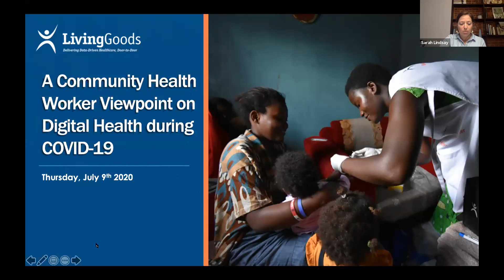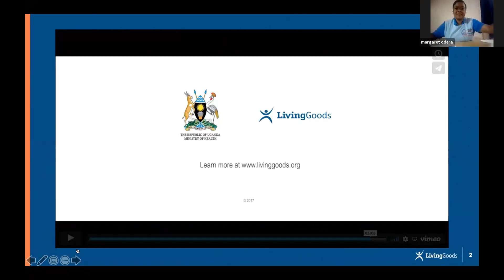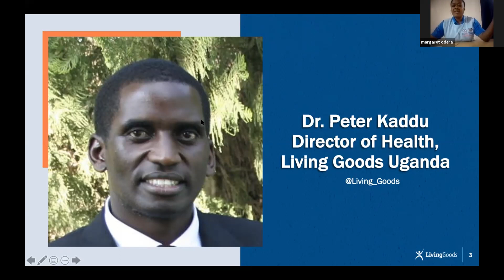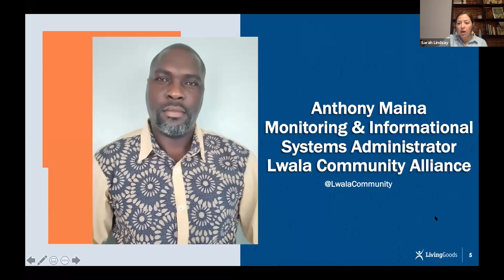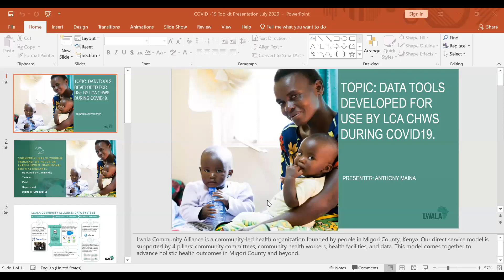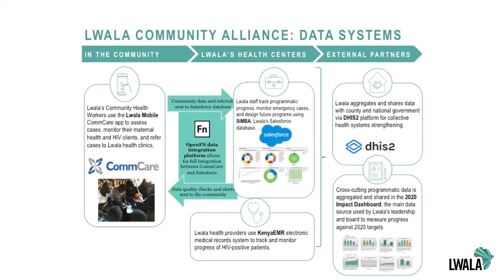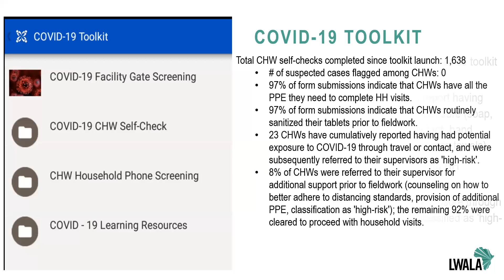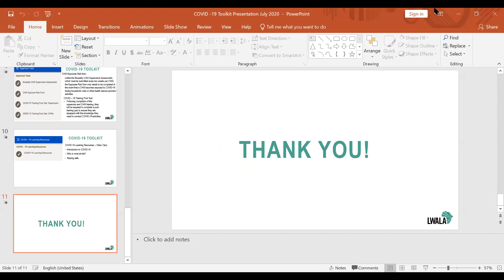GFAN Side Session AIDS2020: A Community Health Workers Viewpoint on Digital Health during COVID-19